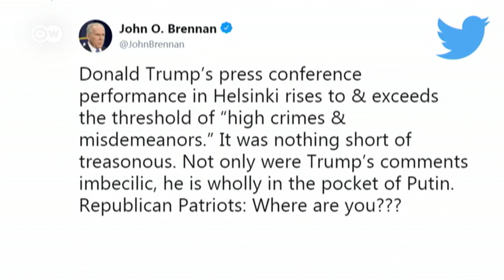'Trump's European trip 'an unblemished win for Putin' Derek Chollet on Deutsche Welle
From NATO to British politics, U.S. media to the EU: almost nothing was left unscathed from Donald Trump's European trip - and that's a victory for Russia's Putin – Executive Vice President and Senior Advisor for Security and Defense Policy Derek Chollet  at the German Marshall Fund, tells Deutsche Welle.